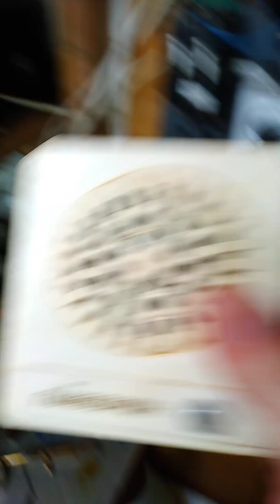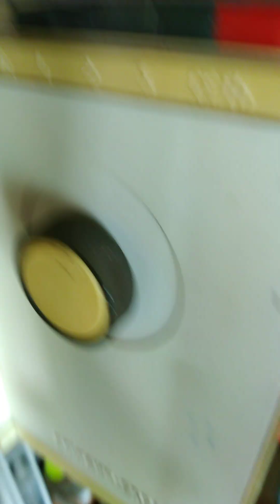обзор старых радио точек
напряжение в розетке для радио 30 вольт внимание радиоточку нельзя включать напрямую в сеть 220 вольт это может привести к выходу из строя и можете получить электропоражение током⚠️ запустить можно только через звуковую гарнитуру или другой радиоприёмник с разъёмом или штекером